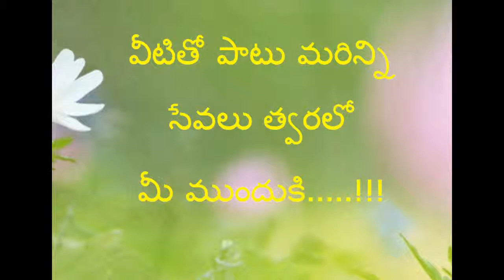పవన్ ఇంటర్నెట్ మరియు & సెంటర్|| Pavan Internet & Xerox Center || पवन इंटरनेट & जिराक्स सेंटर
డిజిటల్ సేవా కేంద్రం
* పవన్ ఇంటర్నెట్ మరియు జిరాక్స్ సెంటర్ *

మా యొక్క ప్రత్యేకతలు
• జిరాక్స్ , లామినేషణ్ , ఫొటోస్
• అన్నిరకాల మీసేవ అప్లికేషన్ ఫారం లు  లభించును
• ఆన్ లైన్ అప్లికేషన్లు
• స్కాల్లర్షిప్ న్యూ / రినివేల్ చేయబడును
• జాబ్స్ అప్లై చేయబడును
• అన్నిరకాల పరీక్షా ఫలితాలు చూడబడును
• అడ్మిషన్స్ , అడ్మిట్ కార్డ్స్ , హాల్ టికెట్స్,
• రైల్వే , బస్ , విమానయాన , మూవీ , ధర్శనం టికెట్స్ బుకింగ్ చేయబడును
• అన్ని రకాల ఇన్సూరెన్స్ పాలసీ కొత్తవి / రినివేల్ చేయబడును
• మని ట్రాన్స్ఫర్ , మని విత్ డ్రా చేయబడును
• ఆధార్ నెంబర్ బ్యాంక్ లింక్ , మొబైల్ లింక్, ఈ.పి.యఫ్ లింక్  చేయబడును
• ఇన్కమ్ టాక్స్,  జిఎస్టి పేమెంట్ రిటర్న్స్ చేయబడును
• పాన్ కార్డ్ కొత్తవి / మార్పులు చేయబడును
• ఆధార్ కొత్తవి నమోదు మరియు మార్పులు చేర్పులు చేయబడును
• ఆధార్ కార్డ్ ప్రింటింగ్ , ప్లాస్టిక్ కార్డ్ చేయబడును
• అన్నిరకాల మొబైల్ మరియు డి.టి.హెచ్ రిచర్జ్ లు చేయబడును
• ఆన్ లైన్ షాపింగ్ వస్తువుల ఆర్డర్ చేయబడును
• కరెంట్ బిల్, వాటర్ బిల్, గ్యాస్ బిల్ కట్టబడును
• సిమ్ కార్డ్ లు లభించును , స్పాట్ యాక్టివేషన్ సదుపాయం కలదు.
• మొబైల్ యాక్ససిరీస్, జియో మొబైల్స్ లభించును...
• ఎల్.ఈ.డి బల్బ్ లు, ఫ్యాన్ లు ,   లభించును
• ఈ కిసాన్ ఇన్సురన్సు చేయటం , వ్యవసాయ రసాయనాలు , ఇందన పరికరాలు ఆర్డర్ ఇవ్వబడును
• డిజిటల్ లైఫ్ సర్టిఫికేట్ ఎల్.ఐ.సి, జీవన్ ప్రమాన్ ఇవ్వబడును.
• ప్రదానమంత్రి డిజిటల్ సాక్షారత అభియాన్ కంప్యూటర్ శిక్షణ మరియు సర్టిఫికేట్ ఇవ్వబడును..
• ఆన్లైన్ కంప్యూటర్ బేసిక్స్ శిక్షణ, స్పోకెన్ ఇంగ్లీష్, క్యాడ్, సర్కారీ పరిక్ష మరియు మరెన్నో శిక్షణా సదుపాయాలు కలవు.
•  తెలంగాణా ట్రాన్స్పోర్ట్  వాహన లైసెన్స్ , రిజిస్ట్రేషన్ స్లాట్ బుకింగ్ చేయబడును

.వీటితో పాటు మరిన్ని సేవలు త్వరలో మీ ముందుకి. !!!

మెయిన్ రోడ్ దగ్గర (కొమ్రం భీం రోడ్ ), కొండపల్లి , రెబ్బెన , ఆసిఫాబాద్ -504292.